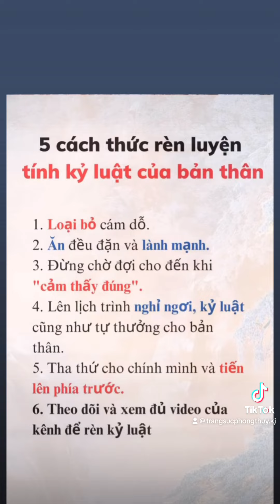Người Giàu có hay không được thể hiện qua những biểu hiện mà ta đều lỡ bỏ quên thường ngày!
Trang mua sắm tiện lợi TMDT cho ac quan tâm các sản phẩm về Trầm Hương, Phong Thuỷ, Vòng đá, Charm từ nhà sản xuất Kj@, sỉ lẻ sll, Giá tốt, chất lượng tốt, và phục vụ services tuyệt vời tới anh chị cần, mong ac ủng hộ Thiên Đức

Trầm Hương Phúc Long - Thiên Đức  - Xin cám ơn anh chị đã Quan tâm và tìm tới. Toàn bộ Thông tin và Link mua hàng các Kênh của Chúng tôi ở dưới Link. Xin cám ơn quý anh chị ủng hộ!

Nhà sản xuất Thiên Đức và thiết kế Kent Jewelry ™️- Xưởng chế tác Bi, Vòng, Tra ng s ức thiết kế, Phong Thuỷ- Trầm Hương - Tra ng sức Đ á - Pho ng thuỷ - Charm Gems uy tín

Địa chỉ: 67 Nam Dư- HM - HN

Cám ơn quý khách hàng đã mua hàng !